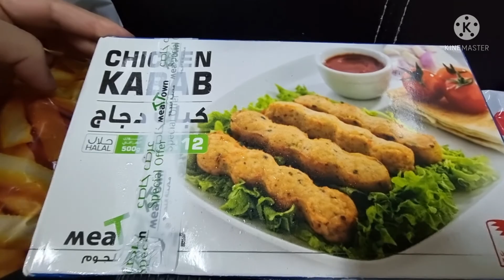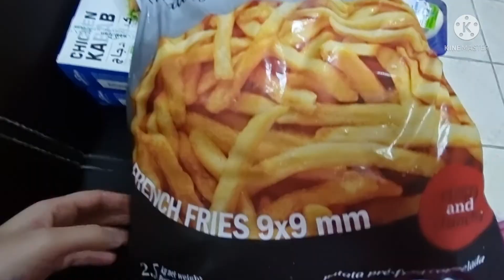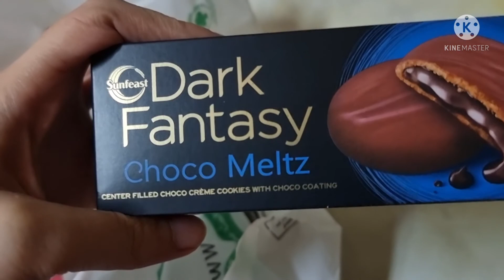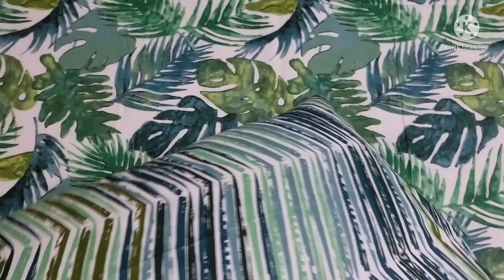My new purchase video from homebox 🌸/again fraud😔/ Branded bedsheets in 1500 from Pakistan 🌱